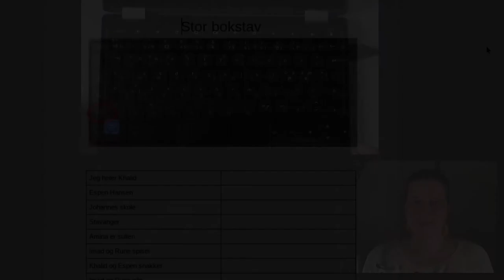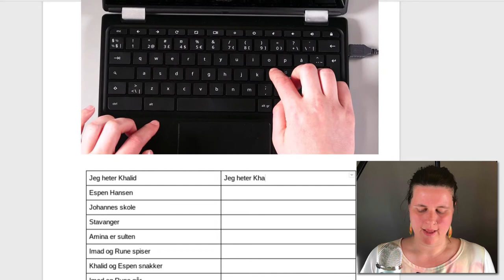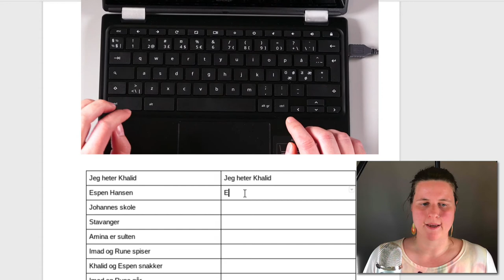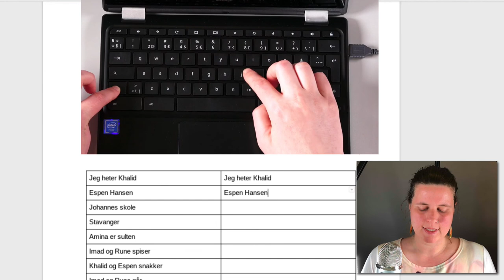Tastatur - Stor bokstav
Innføring i bruk av tastatur. Stor bokstav.

CC Ingrid Baltzersen og Alexander Kittilsen - Prosjekt Digital Borger - Johannes Læringssenter